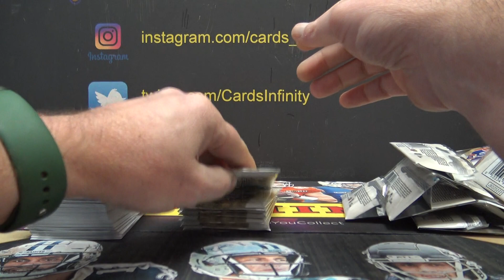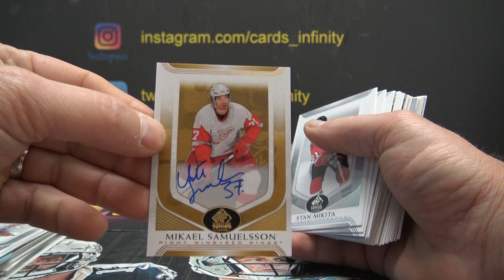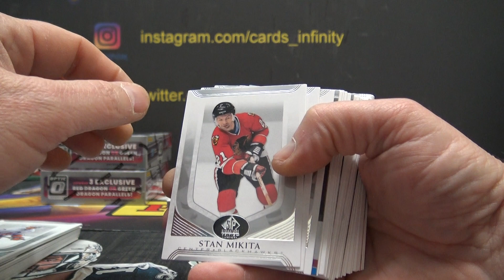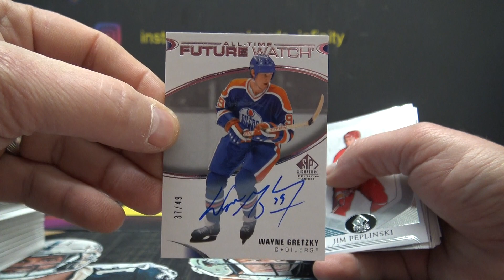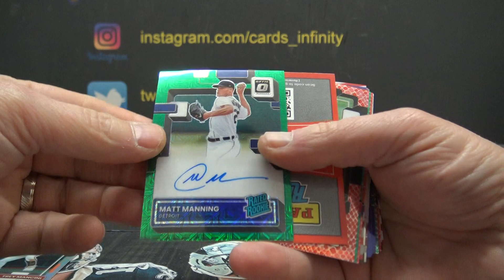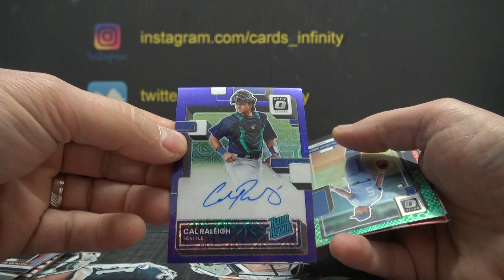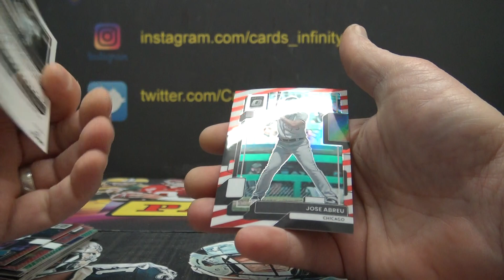2020/21 UD Sp Signature's Legends NHL Hockey & 2022 Donruss Optic Choice MLB Baseball 3 Box Break